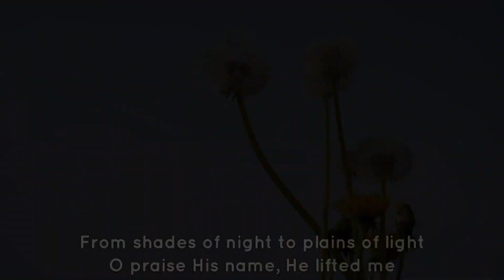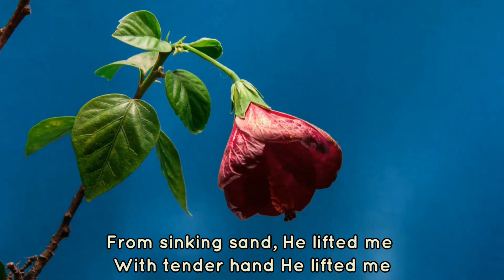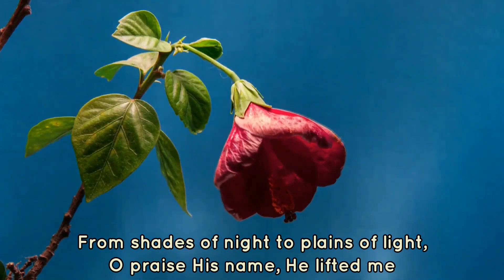He Lifted Me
We hold to the Biblical Truths found in the KJV BIBLE alone! We are not affiliated with any apostate churches, or any churches holding to ANY of the Babylonian doctrines from the mother of harlots and abominations of the earth Rome, or any of those churches, or institutions who have any tax-exempt status like the 501c3, or anything close to that. The 501c3, c4, and the alike tax-exempt status documents, which have clearly fulfilled prophecy in linking their church to the state and have thus, helped form the image of the beast (Rome) in uniting the church to the state. Any church that has done this has united their church and is controlled by the state.

We believe in reforming our lives into the image of God the best we can and that includes ★following good health:
If you would like to help us continue to spread the truth in these last days, please send your tithes and offerings here to continue to build up the kingdom of God full time...

With Loving-Kindness,
Brother/Pastor Craig